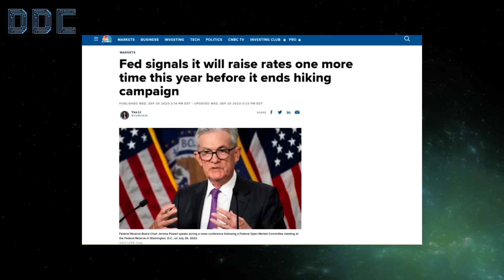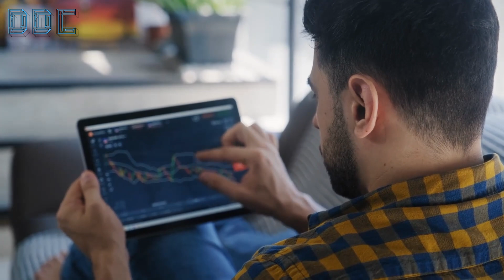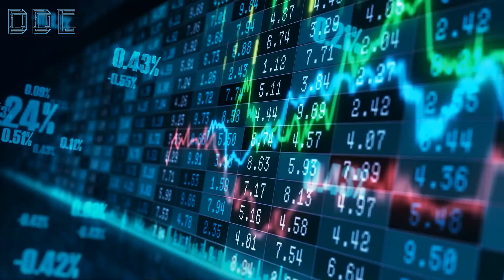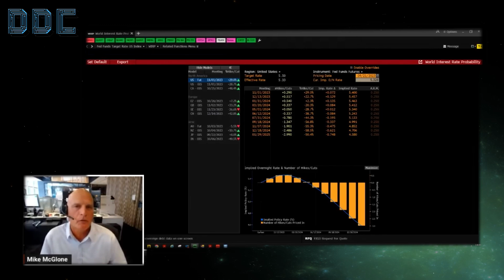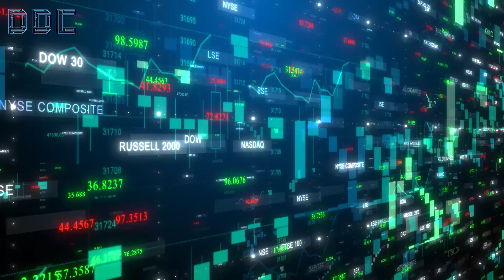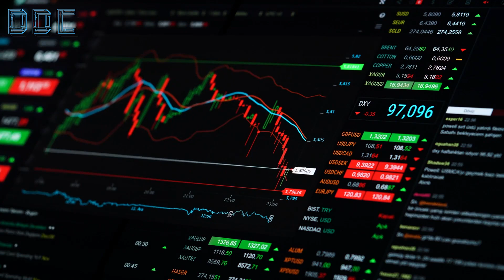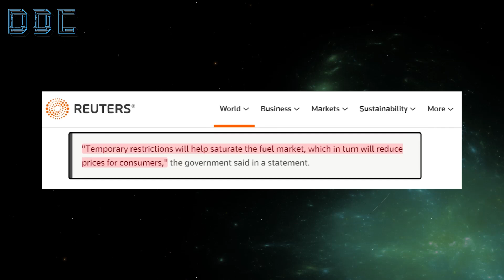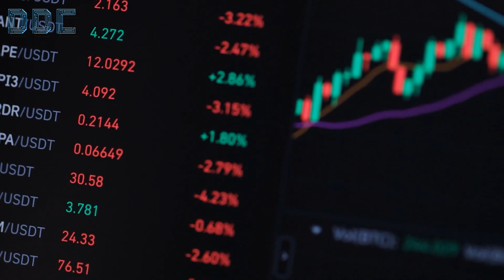Be Prepared, The Collapse Has Begun! | Mike McGlone Crypto (WATCH SEE)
Credit:  • Market Mavericks
Market Mavericks